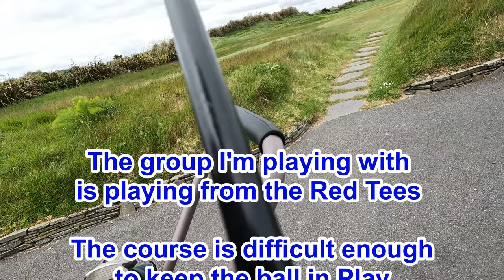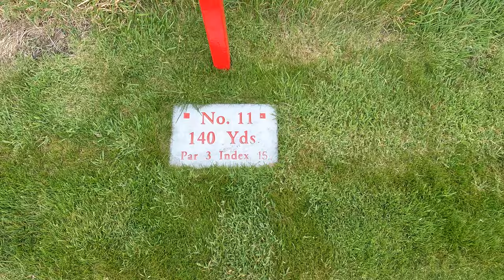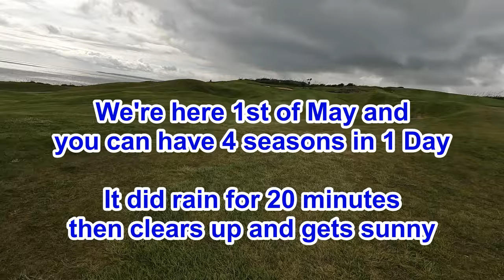Old Head Golf Links, Kinsale, County Cork Ireland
Come join me as I play this wonderful course. To be sure it is quite special and probably the most fascinating course I've played ,yet. Cost is about $300.00eu. No riding carts unless doctors order. It is typical to hire a caddie with tip about 100.00 eu. It's really quite special and a very dramatic and beautiful challenging course. This perhaps should be on your bucket list of courses to play. The club also has a hotel and Heliport.